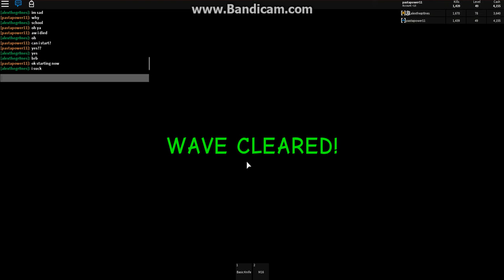ZOMBIE RUSH STARING ALEX!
Today i play Zombie rush with my friend Alex. Big shoutout to Alex just for bieng awesome!